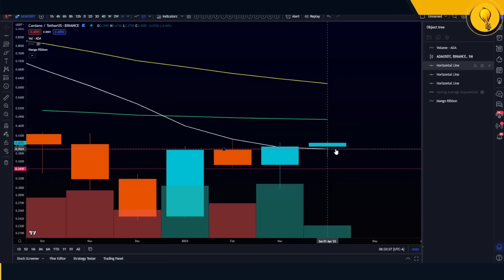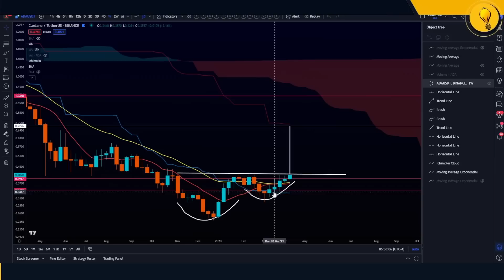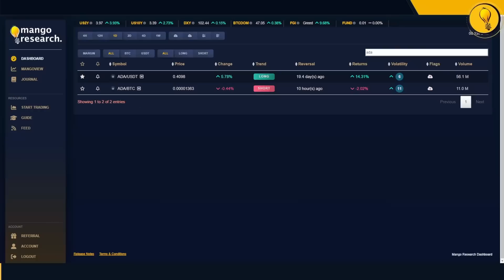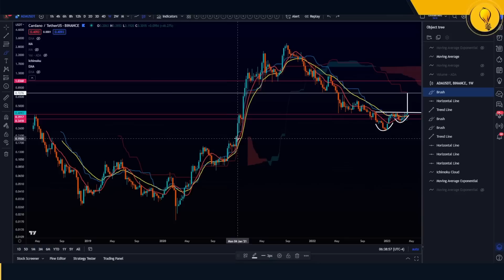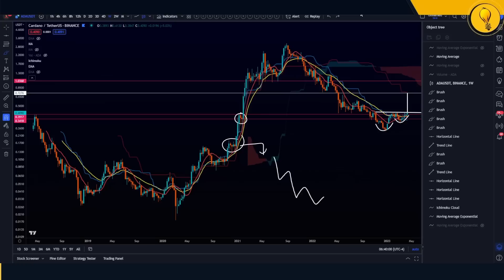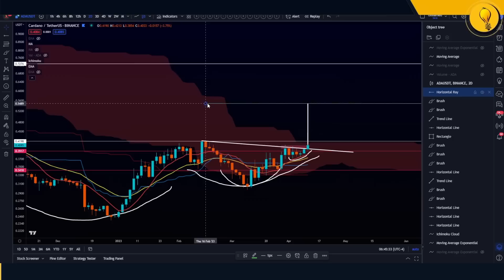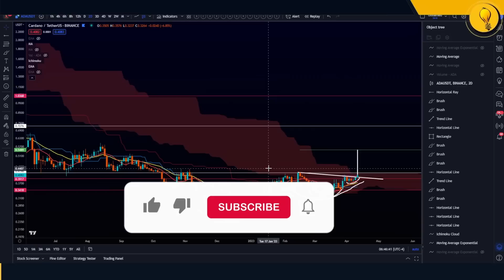ADA Cardano about to Breakout! | Cardano Price Prediction & News 2023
MANGO INDICATORS

The indicator that helps us catch massive trend trades, with laser precision entries & exits

The mango dashboard keeps you ahead of the trend by giving Long/Short/Neutral signals on 289 cryptocurrency pairs.

FOLLOW MANGO

In today's cryptocurrency technical analysis video, we go over the price prediction & targets of ADA Cardano